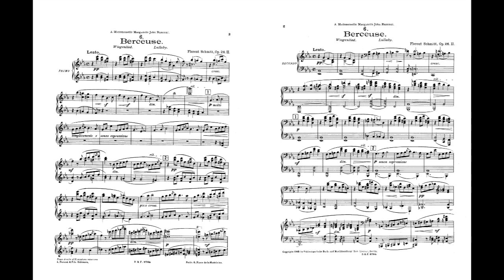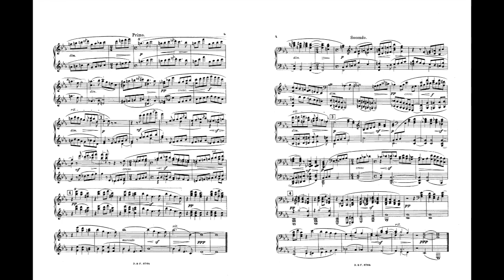Florent Schmitt - Berceuse for Piano Four Hands, Op. 26, No. 6 (1903-13) [Score-Video]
Florent Schmitt - Berceuse (from Feuillets de voyage) for Piano Four Hands, Op. 26, No. 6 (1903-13)

The Meeks Duo
Scott Meek and Clare Yuan, piano